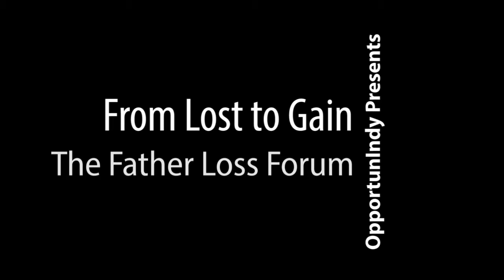Dr. Tuesday | Father Forum Men's Conference 2018 | From Loss to Gain | Welcome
The plight in African American communities across the country may rest on the back of a number of issues but the one consistent challenge that continues to arise as a root cause is the absent of fathers.  The Father Loss Forum and Conference addresses this issue in a very personal way with individuals (adults and youth) coming together to address and speak to the hurts of their father not being present, or present but not there; present but not involved or engaged.  There is an aspect of fathers being presence but what is not being addressed is fathers who are but disengaged.  Or present but  inappropriately engaged with abuse of all kind.  The Forum is open to all but targeted to African Americans.  Our goal is to provide a safe gender specific place for healing to begin and to offer help, insight, wisdom, and support to men as fathers, husbands, sons, mentors and leaders.  We hope to see you at one.
Dr. Tuesday's Channel provides DrTuesdayTidbits spiritual, inspirational and motivational snippets and life and relationship coaching to encourage you and help move you and your life, relationships, business, vision, and purpose forward.

For this cause, Christ came and died for you; filled with and wrapped in love (God) to set free, make whole, and give all those who believe in Him everlasting life and purpose in and for their life.  Choose Christ today!  Live life on, with, and for the purpose to which HE formed you!

DrTuesday is an Ordained Minister and Elder, Certified Trainer and Life and Relationship Coach, Consultant, Media Personality, International Speaker, and Author.

★ FACEBOOK, TWITTER, PERISCOPE, INSTAGRAM, GOOGLE+: @drtuesdaytate